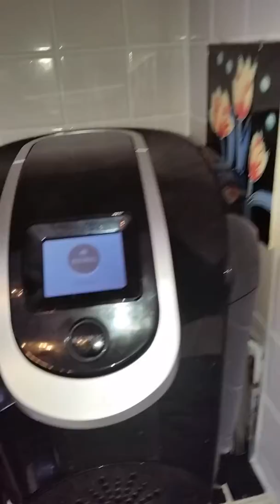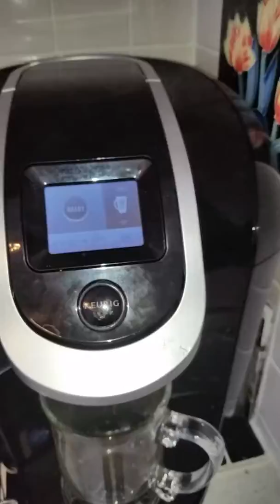K cups that won't work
It now work